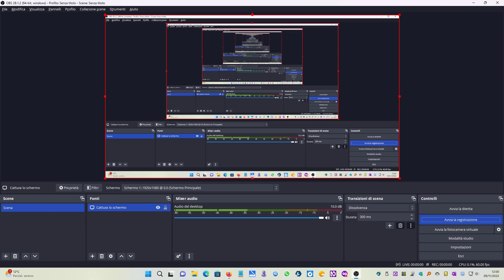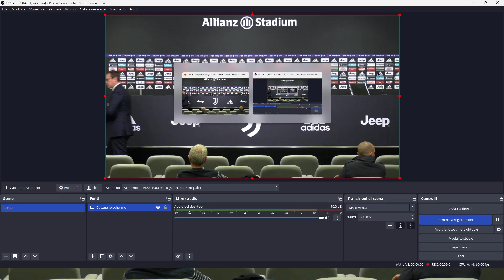VIDEOCONFERENZA ALLEGRI VIGILIA HELLAS VERONA JUVENTUS 09 11 2022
Gli ultimi giorni di partite ravvicinate, ancora 2 matches, prima dello stop per i Mondiali. I Bianconeri se la vedranno con l'Hellas Verona in trasferta e con la Lazio, Domenica 13 Novembre 2022, in casa all'Allianz Stadium.
Sta riemergendo la Juve compatta e granitica di Max, con soltanto 7 goals subiti, 20 fatti, frutto di 7 vittorie, 4 pareggi e 2 sconfitte, tenendo sempre ben presente i 2 punti letteralmente rubati dalle maxi ingiustizie VAR.
I giocatori si stanno ritrovando meglio, sia loro stessi, sia con i compagni e dunque bisogna concludere al meglio questa prima fetta di stagione.
L'incontro in trasferta contro l'Hellas Verona, in programma alle 18:30 di Giovedì 10 Novembre 2022 e valido per la Giornata 14 di Serie A, pur contro l'attuale ultima della classe, nasconde comunque insidie, soprattutto perchè quando si gioca contro i Bianconeri, ci si trasforma e si dà sempre il massimo e non bisogna rovinare quanto fatto sinora, visto l'anamento positivo con lel ultime 4 vittorie, fiducia, carica e concentrazione ritrovati.
Come da prassi, il giorno di vigilia, è tempo di presentazione del match, il che avviene con Max Allegri ed i giornalisti, live dal Media Center di Vinovo, alle 12:00 di Mercoledì 09 Novembre 2022, dunque buon ascolto e buona visione!
SEGUITE E SOSTENETE
CHE STA DIVENTANDO UN BELLISSIMO SUPERAGGREGATORE DI TUTTE LE NOTIZIE NAZIONALI ED INTERNAZIONALI IN TEMPO REALE, SEMPRE AGGIORNATE, CON TANTISSIME FONTI VERIFICATE ED OGGETTIVE, COMPRESO TUTTO SULLA NOSTRA AMATA JUVENTUS!
GRAZIE A TUTTI SINCERAMENTE!
ANCORA GRAZIE A TUTTI E BUONA PERMANENZA!